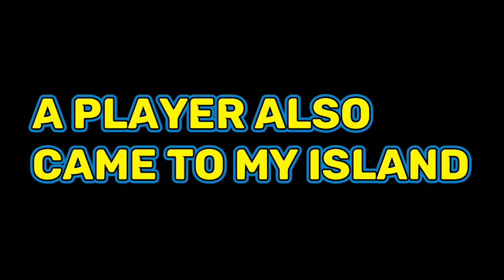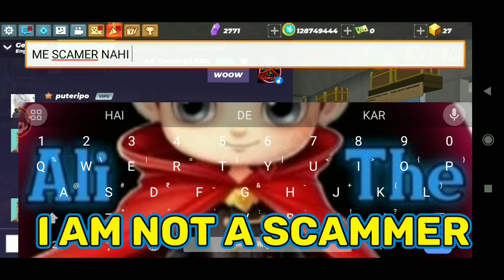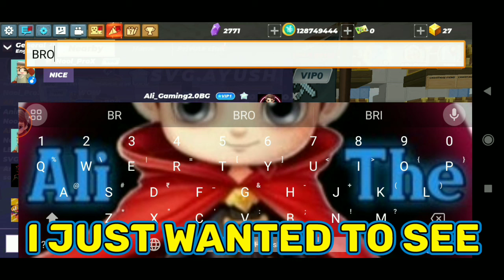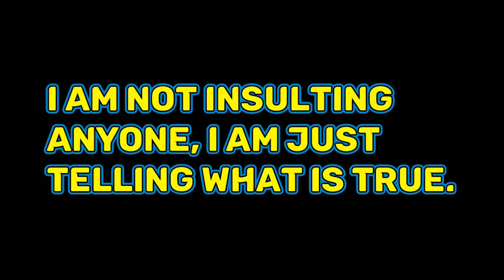Blockman Go Skyblock || I Am Not A Scammer...